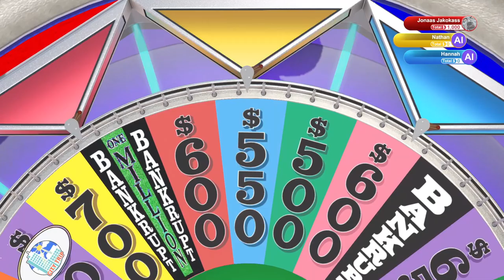You Madd? | Wheel of Fortune | Ep 178 | Crazy Town Gaming